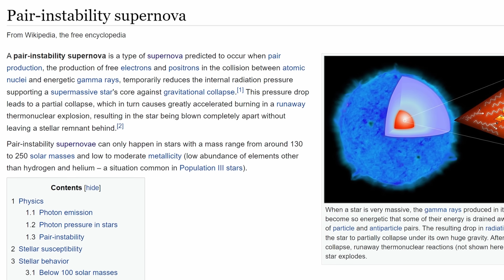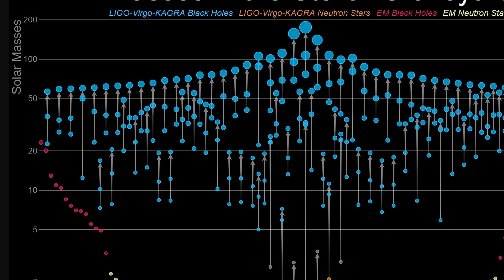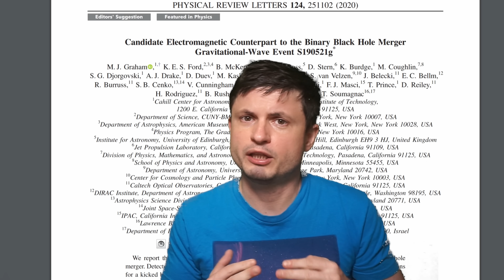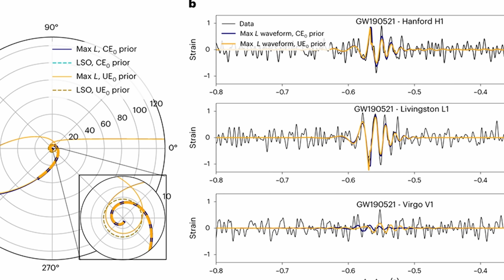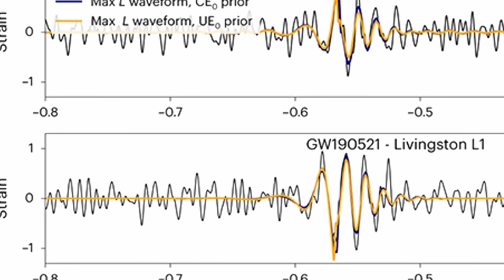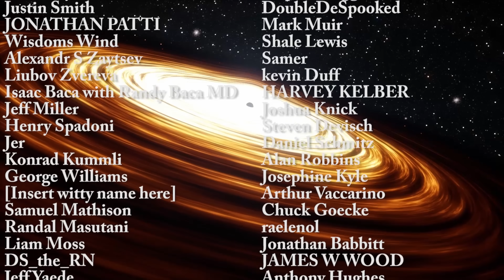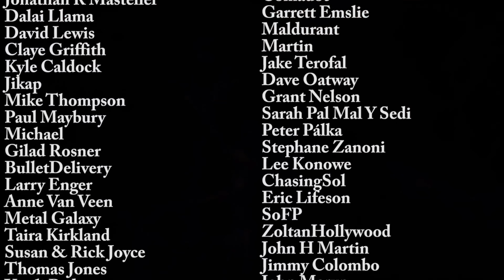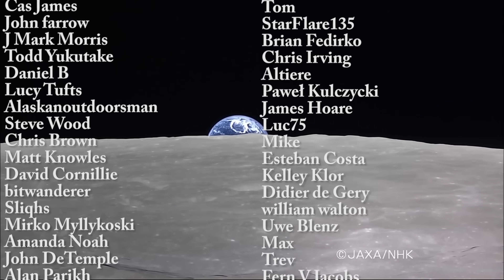Strangest Black Hole Collision Ever Seen Turns Out To Be Even More Extreme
Hello and welcome! My name is Anton and in this video, we will talk about new updates about the most unlikely black hole collision to have ever occurred

Images/Videos:
OzGrav